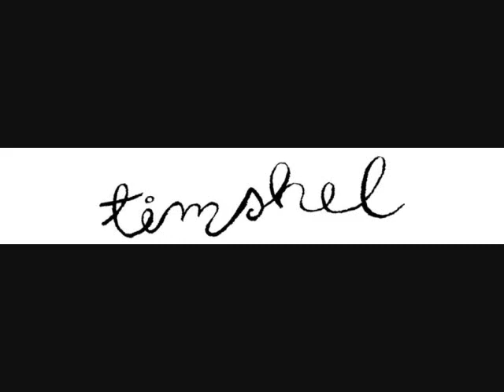Timshel - Jen and Marion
Our first run at a version of Timshel, by Mumford and Sons. I will probably put an updated version up when we have more time to do it as the timing is a bit off on this one.
High/Low harmony - Jen
Melody 1&2 - Marion